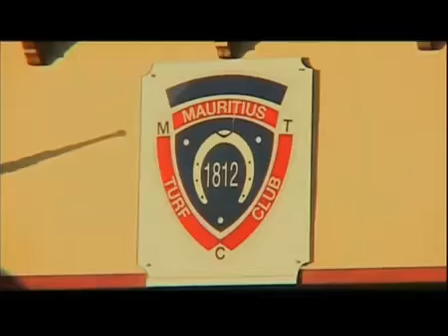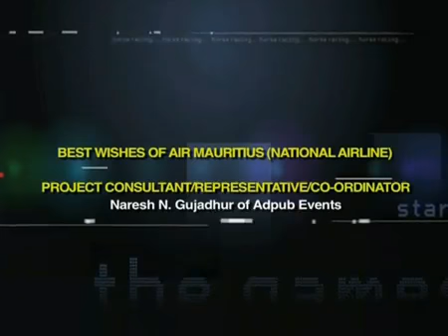013 Anchor Malitha Fernandes/artist 09990907214